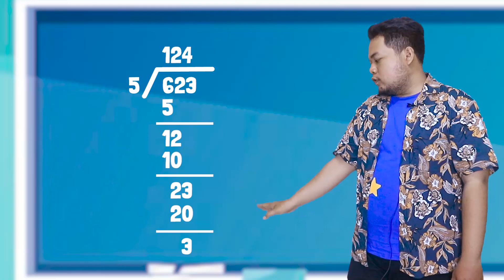Cara Mudah Pembagian Bersusun (POROGAPIT)